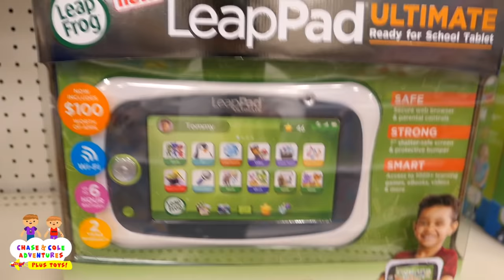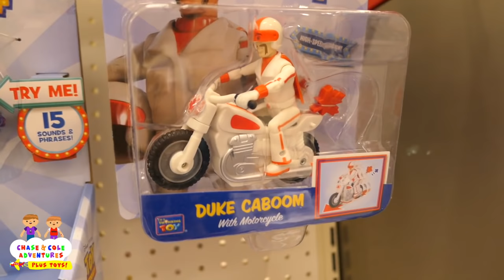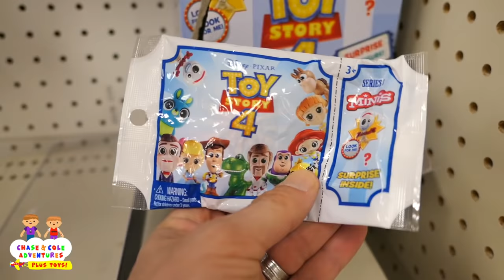Dinosaur Patrol Epic Jurassic World Toy Hunt | Life Size Dinosaur Showdown | Dinosaurs for Kids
With the new Toy Story 4 movie right around the corner, our Jurassic World and our Dinosaur friends are taking us on another Toy Story 4 Toy Hunt to get all all the new Toy Story 4 Toys!

All of our Dinosaur friends joined in on the fun including Red the Raptor, James the T-Rex, Tina the T-Rex, and Bobby the Brontosaurus. There was a lot of Dinosaur fun going on at Target as we tried to find the latest Toy Story 4 toys.

We hope you enjoy all of our kids videos for kids. Dinosaur Patrol was inspired by our good friends Park Ranger Aaron and Park Ranger LB from T-Rex Ranch - Dinosaurs for Kids. If you found us, you probably already know T-Rex Ranch, but if not, head on over to their channel to see more awesome dinosaur adventures:

We love to implement a learning component into our videos, and we plan to increase the educational factor of our videos over the next few months with the launch of Dinosaur School, which will be implemented into all of our videos and be a series on its own. In the description of each video, we will ask a couple of prehistoric questions for you to ask your dino squad cadets!

Which Dinosaur was a good listener in this Jurassic Adventure?

Which Dinosaur was your favorite?

Tina the T Rex
Bobby the Brontosaurus
Becky the Brontosaurus
Tammy the Pterodactyl
Timmy the Pterodactyl
Tommy the Triceratops
Taylor the Pterodactyl
Suzy the Stegosaurus
Sammy the Stegosaurus
Connie the Carnotaurus
Cory the Carnotaurus
Red the Raptor
Riley the Raptor

Check out their channels to see their amazing animation work with Dinosaurs, Animals, Superheroes, and more!

The Dinosaur Patrol will go on Dinosaur rescue missions every week to save the Dinosaurs who are stranded across the country after getting free from Dinosaur World. When they are not using their Dinosaur Park Power Wheels to save their Dinosaur friends, they do what friends do, go to the movies, to the beach, to the carnival, to the parks and all sorts of fun places. But sometimes even a trip to park can turn into an unexpected adventure!

We will be posting NEW videos to our Dinosaur Channel every Saturday. And who knows, maybe we will add in a Thursday if our Dinosaur Parks start to fill up.